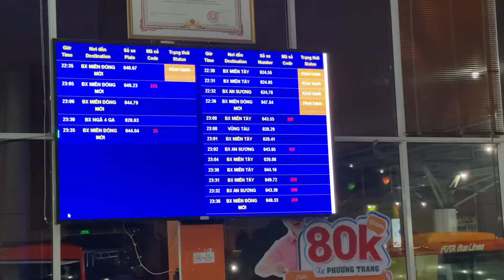Đà Lạt Trip | Spring 2024 🌸| Lululola show| Travel with my friend | Yeongo 🇻🇳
Cũng lâu rồi tụi mình chưa có dịp đi du lịch cùng nhau nên tranh thủ những ngày nghỉ tết thì tụi mình quyết định đi du xuân ở Đà Lạt trùng hợp vào mùa hoa mai anh đào siêu đẹp luôn í.
Mong mọi người xem vlog hoan hỷ nhé ạ 🫶🏻🫶🏻🫶🏻